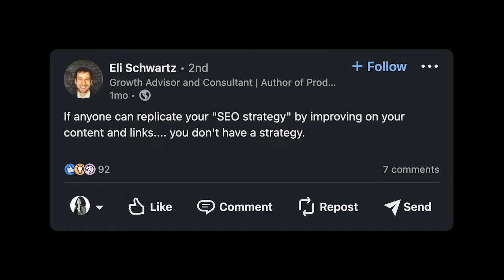Startup SEO During a Downturn w/ Eli Schwartz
Learn how to succeed in SEO as a startup during economic downturn.

Chapters:
00:40 Welcome, Eli Schwartz, Growth Advisor and author of Product-Led SEO
1:42 How startups should think about SEO in a volatile environment
3:31 Why startups should not do SEO
7:17 Creating SEO ROI models for startups
12:56 Why links aren’t the end-all be-all
20:27 Learn from Eli’s SEO advisory toolset
27:52 When to implement and not implement SEO strategy
30:22 Why differentiation in strategy is important
42:24 How to use traffic as a metric
44:32 Comparing SEO strategies: Amazon vs. Walmart
54:00 How to survey users from a search standpoint
58:01 Eli’s final tips, tactics, and recommendations